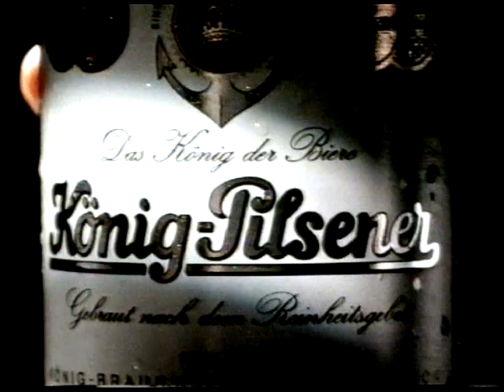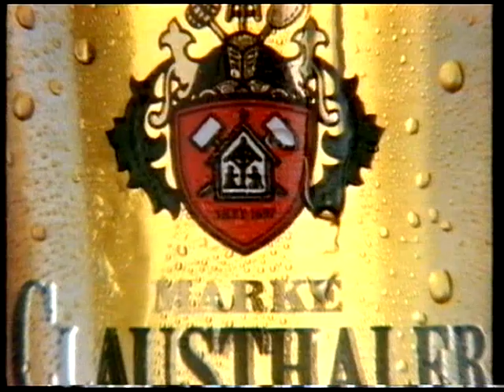RTL Werbeblock 1995 III